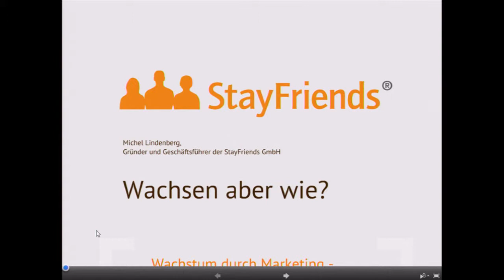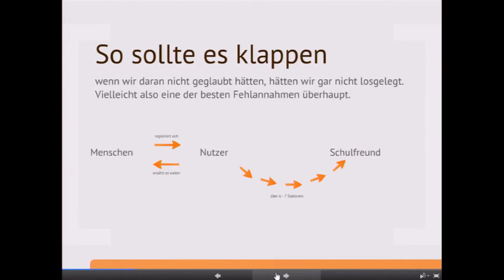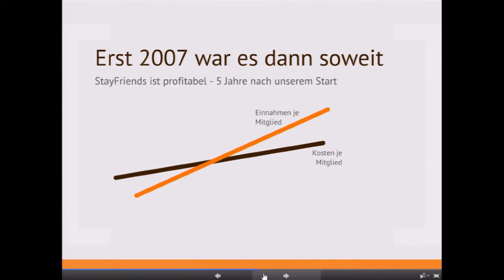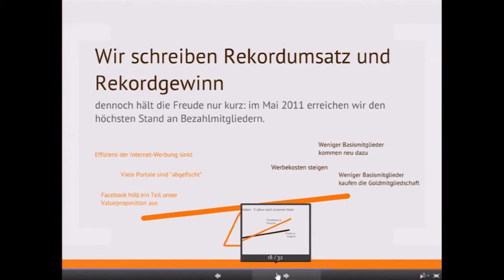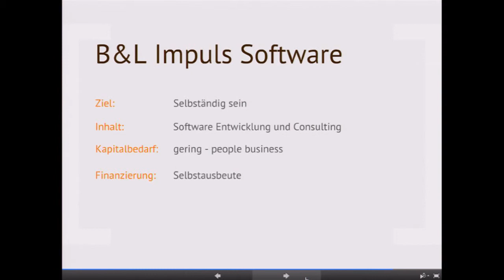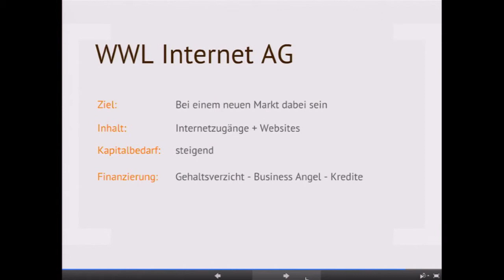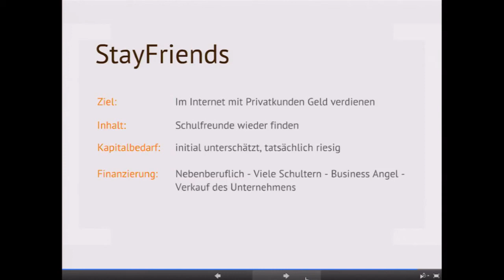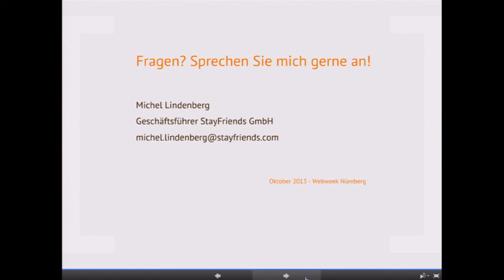Nürnberg Web Week 2013 - StayFriends. Wachsen aber wie?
StayFriends wurde hier in Franken gegründet und ist inzwischen ein internationales Unternehmen. Michel Lindenberg erzählt die spannende Geschichte während des Unternehmensaufbaus, bei der das Online Marketing eine wesentliche Rolle für das Wachstum spielte. Außerdem spricht er darüber, was Investoren - ob nun Unternehmen oder Venture Kapital - erwarten, einerseits in Bezug auf die Professionalität im Marketing sowie über die sonstigen Rahmenbedingungen vom Produkt bis hin zum Team. Die Veranstaltung fand im Rahmen der Nürnberg Web Week statt.